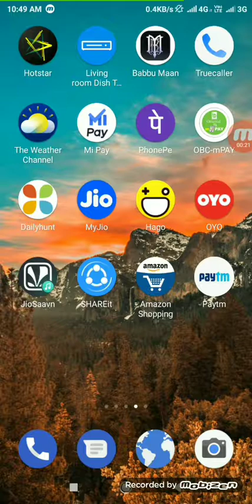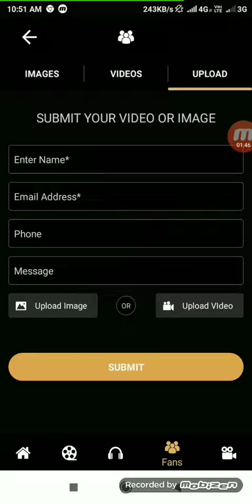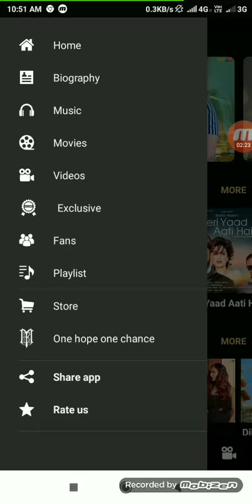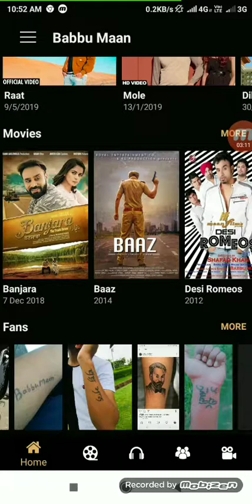Babbu Mann APP for fans full review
Hlo frnds kaise ho app sab
Ajj hamaare baar karege LEGENDARY NABBU MANN de bare vich oni de app ke bare me.